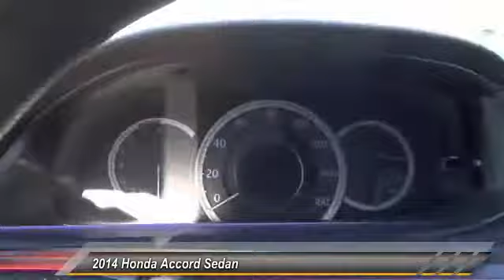2014 Honda Accord Sedan Buena Park, Cerritos, Fullerton, La Habra, Anaheim BU6034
&nbsp;

6501 Auto Center Dr.

BUENA PARK NISSAN PROUDLY SERVING ORANGE COUNTY, LOS ANGELES, WEST COVINA, PASADENA, RIVERSIDE, SAN BERNARDINO COUNTY, AND SURROUNDING SOUTHERN CALIFORNIA LOCATIONS. THIS BLUE 2014 Honda ACCORD SEDAN IS EQUIPPED WITH A 2.4L 16-Valve DOHC i-VTEC I-4, AUTOMATIC TRANSMISSION, AND RECEIVES AN ESTIMATED 27 City/36 Hwy MPG. OR VISIT US AT 6501 AUTO CENTER DRIVE, BUENA PARK, CA 90621 CARFAX Certified 1-Owner 2014 Honda ACCORD SEDAN 4dr I4 CVT LX ABS brakes, Alloy wheels, Electronic Stability Control, Front dual zone A/C, Illuminated entry, Low tire pressure warning, Remote keyless entry, and Traction control. Previous owner purchased it brand new! Want to save some money? Get the NEW look for the used price on this one owner vehicle. Such a reliable car, with VERY low miles, does not come up for grabs very often, so you better act fast. Wins Car and Driver Magazine's 2014 '10Best Cars' Award. Stock #: BU6034 | VIN: 1HGCR2F35EA299049 | 2014 Honda Accord Sedan 4dr I4 CVT LX Buena Park Nissan